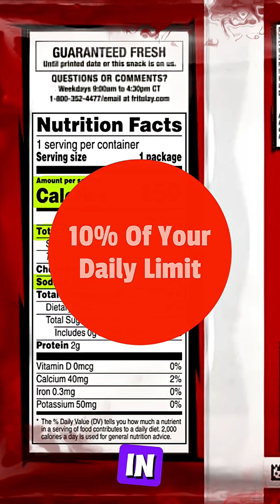What Makes Doritos So Addictive?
This video utilizes food science to explore the truth behind Doritos, a popular junk food. We investigate the high sodium in food, hidden chemicals in food, and their health effects, revealing why these chips are so addictive. This processed food documentary dives deep into the nutrition facts that keep you coming back for more.